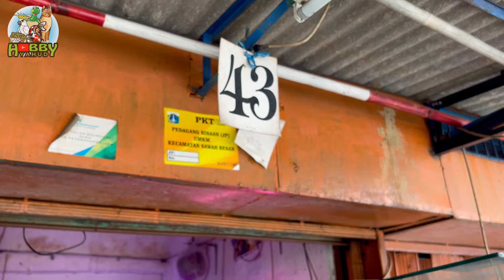Seru!! Hunting Ikan Langka di Pasar Ikan Hias Terbesar Jakut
Kali ini gw mau ngajak kalian jalan2 ke pasar ikan hias terbesar di jakarta utara guys, banyak yg unik disini!